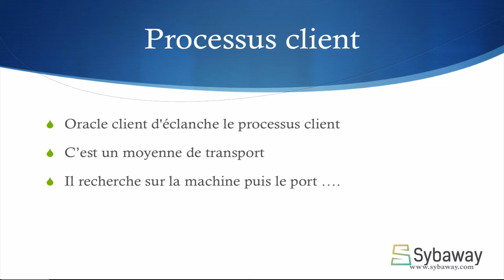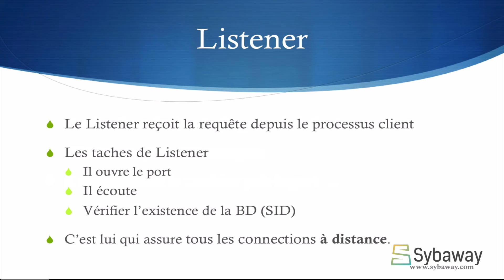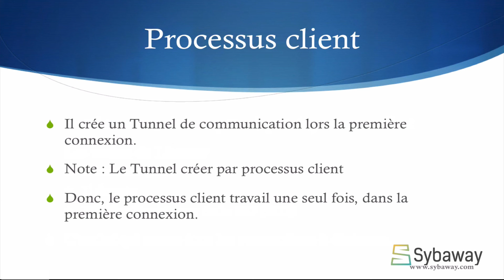Tutoriel Oracle DBA1 (12) : Le processus Client.